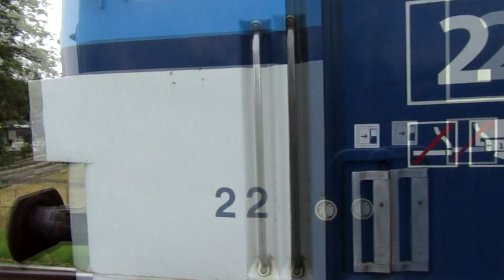810,010,742 | Posilové spoje na Masters of rock 2018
Tak jako každý rok, i letos se na svozu metlošů podílely tyto legendy. Zde pár záběru :D